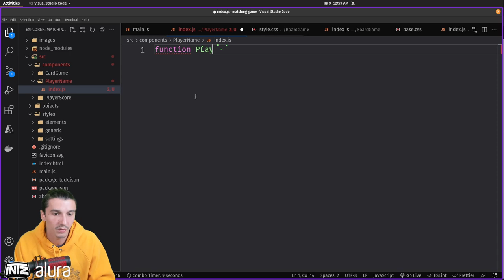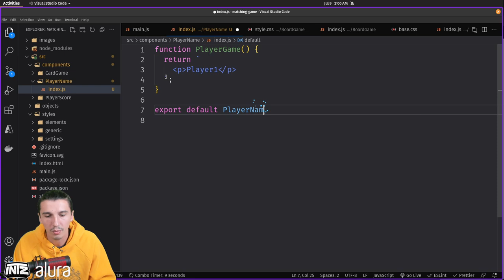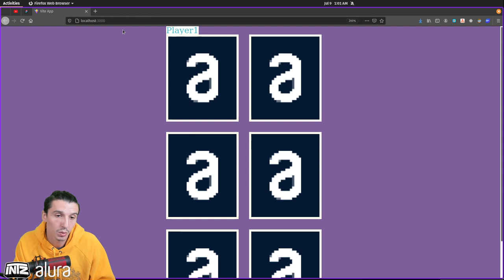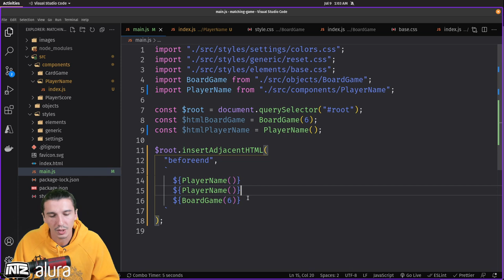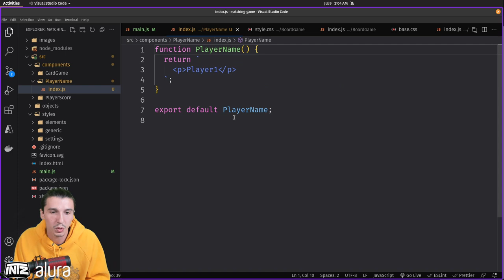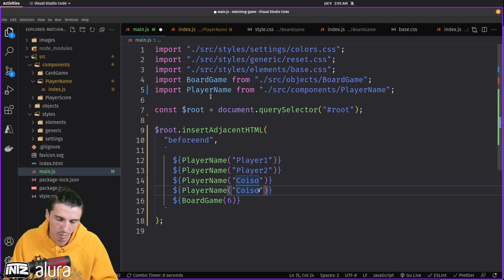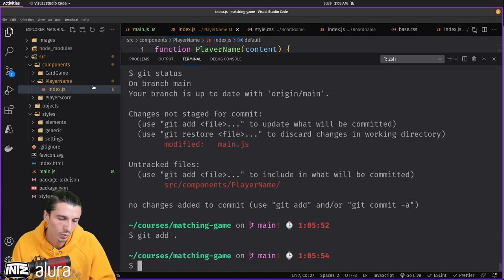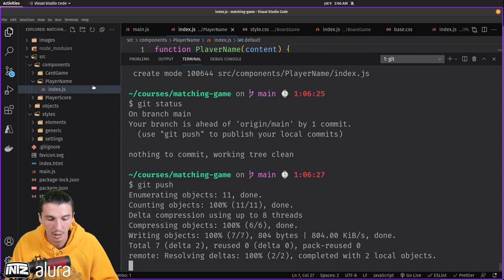Cria o PlayerName component | Curso de JS para React | Mod 2 Aula 3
Criamos o componente PlayerName mas sem a parte do CSS e também organizar a forma que adicionamos os components e objects para melhor a legibilidade do código.